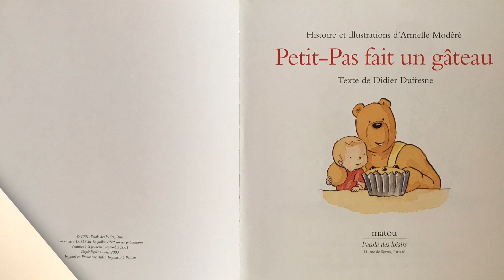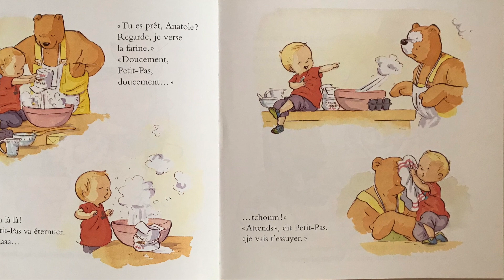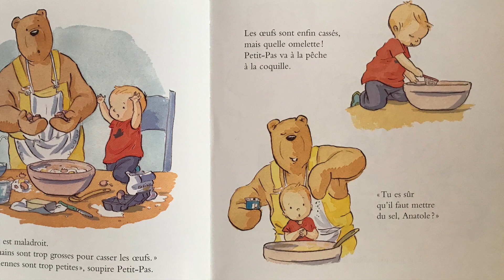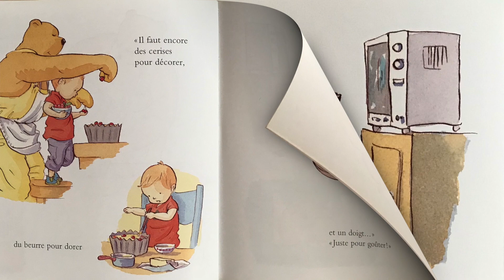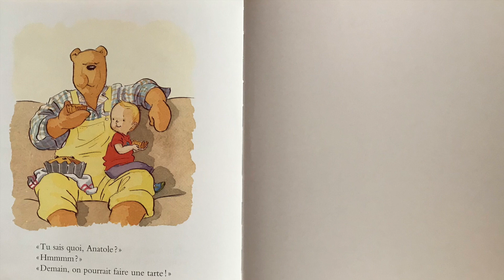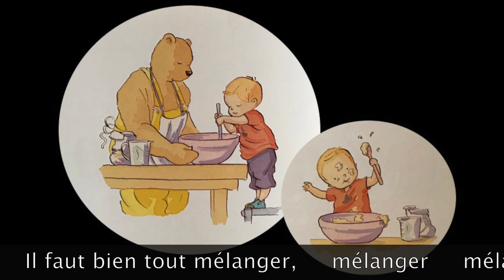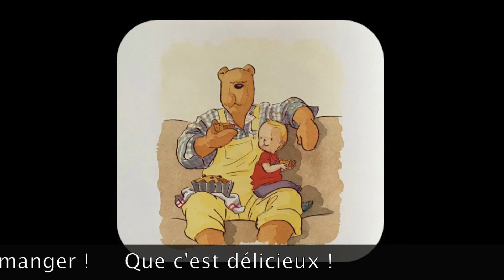Je te lis l'histoire "PETIT-PAS fait un GÂTEAU" & Chanson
Dans cette vidéo, je lis l'album pour enfants "Petit-Pas fait un gâteau" de Armelle Modéré et Didier Dufresne .
Ensuite, j'y ai ajouté une chanson de mon invention que je chante sur l'air de "Mary Had A Little Lamb" (instrumental) de The Green Orbs.

Un lapin en peluche accueille l'enfant au début et à la fin de la vidéo.

Mais, je vous recommande d'éviter les écrans pour les moins de 18 mois, et de les limiter pour les autres: préférez la lecture de l'album de vive voix.